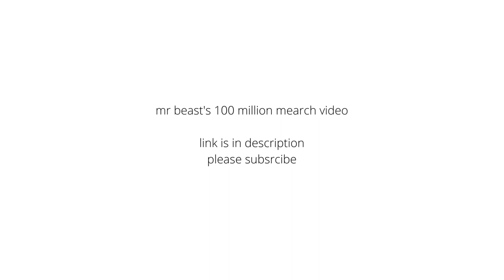Mr beast's secret 100mil merch video *leaked*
or if it doesn't work ill put in pinned comment